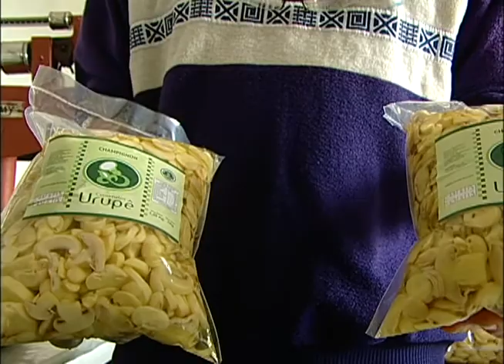TV UP / UP NOTÍCIAS - Conheça a Produção de Cogumelos (09/09/2013)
Matéria exibida no telejornal UP NOTÍCIAS em 09/09/2013. Reportagem: E - Paraná.